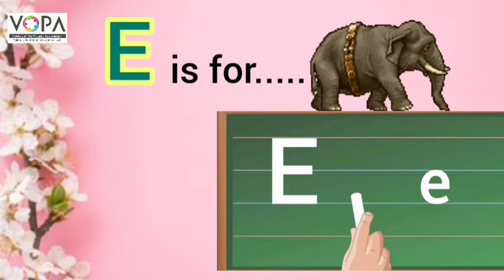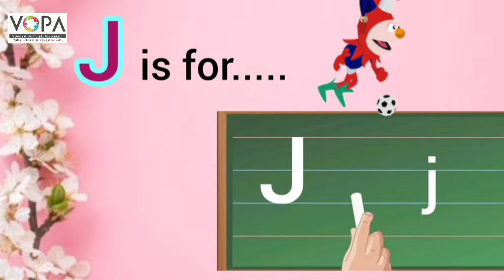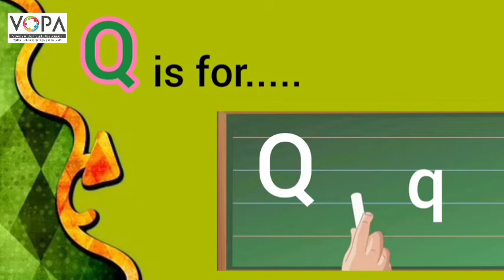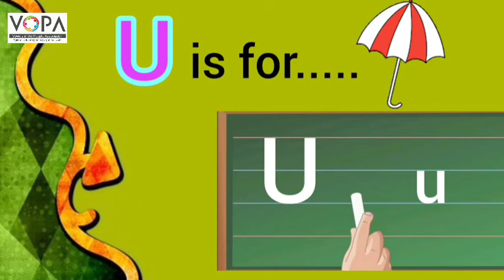1st | Eng | Chap No 8.10 | English Letters | Activity | V2 | VSchool